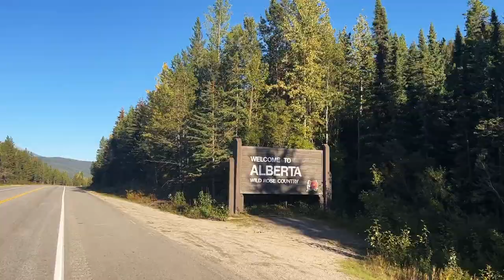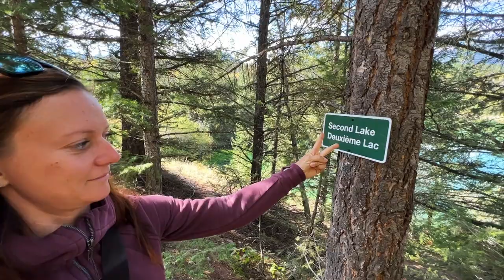ROCKY MOUNTAINS KANADA⎜Japser National Park Alberta⎜Kanada Roadtrip Vlog 🇨🇦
Die kanadischen Rocky Mountains, in Kanada (auch als Canadian Rockies bekannt), sind Teil der riesigen Rocky Mountains Gebirgskette. Auch der Jasper National Park liegt In den kanadischen Rockies. Diesen werden wir uns in diesem Kanada Roadtrip Vlog mal genauer ansehen. 🕵️‍♀️🕵️‍♂️

Die kanadischen Rockies liegen in den Staaten Alberta und British Columbia, überstrecken eine Fläche von 180.000 km² und erreichen "Höhenwerte" von bis zu 3954 Metern! Der Jasper National Park ist UNESCO-Welterbe und außerdem einer der größten und schönsten National Parks in Alberta und ganz Kanada. Grund genug für uns, hier mal vorbei zu schauen! Welche Sehenswürdigkeiten der Jasper National Park zu bieten hat und ob es uns gefallen hat, seht Ihr im Video.

00:00 Canadian Rockies Roadtrip
01:22 Rearguard Falls
02:50 Auf Nach Alberta
06:17 Jasper National Park Kanada
07:45 Valley Of The 5 Lakes - Jasper
10:15 Malige Canyon -Japser
11:02 Elche im Japser National Park

Also Bühne frei und viel Spaß mit diesem Kanada Vlog! 🇨🇦 📹 🦌

Für Kritik, Fragen oder Schmeichelein kannst du uns auch einen Kommentar schreiben☝🏻
Wenn du Kanada genau so magst wie wir, lass uns gern ein 🅰️🅱️🅾️ da!

Gruß Maria & Christoph

► 🦮 HOUSESITTING MIT TRUSTED HOUSESITTERS
Mit unserem Link erhälst du 25% Ermäßigung auf deine Anmeldung!

► 🚁 DROHNEN VERSICHERUNG?!
Mit unserem CODE: "LURX1" wird deine Drohnen Versicherung/Haftpflicht
um einen Monatsbetrag günstiger.

► 💵 GELD INS AUSLAND ÜBERWEISEN
Mit unserem Currency Fair Link bekommst du bei deiner Neuanmeldung 60€ geschenkt!

► 📹 UNSER VLOGGING EQUIPMENT
● GO PRO HERO 6 (nur für echte Hero´s 😉 )
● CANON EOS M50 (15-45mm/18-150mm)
● SAMSUNG NX300M